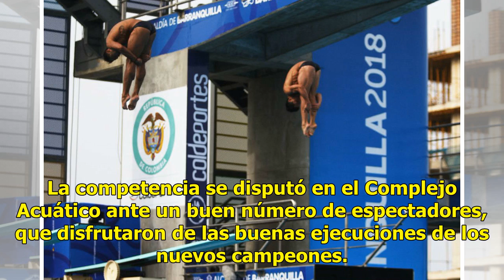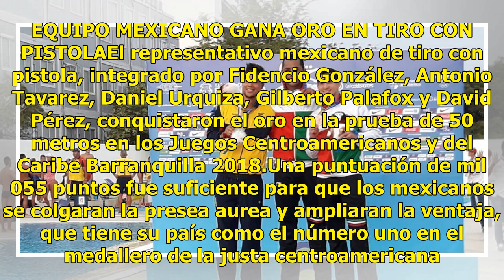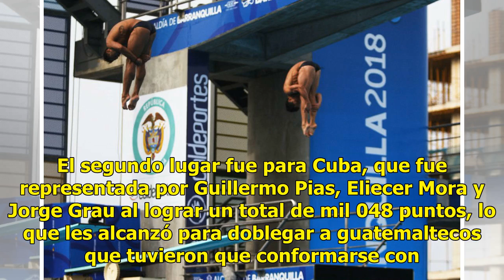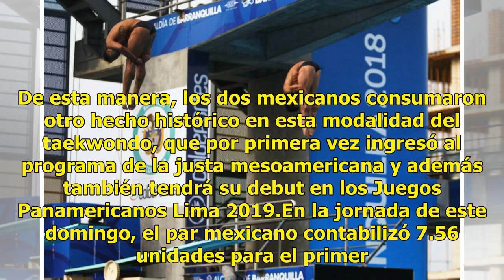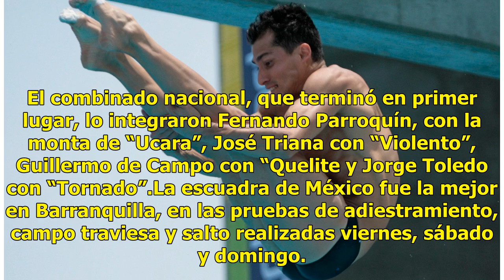Rommel Pacheco y Jahir Ocampo ganan oro en Centroamericanos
Los mexicanos Rommel Pacheco y Jahir Ocampo ratificaron su favoritismo al adjudicarse hoy el oro en la modalidad trampolín de 3 metros sincronizado en los Juegos Centroamericanos y del Caribe en Barranquilla. Pacheco y Ocampo no defraudaron en las justas, pues vienen de ganar la medalla de bronce en...